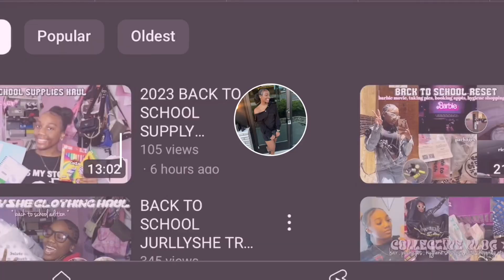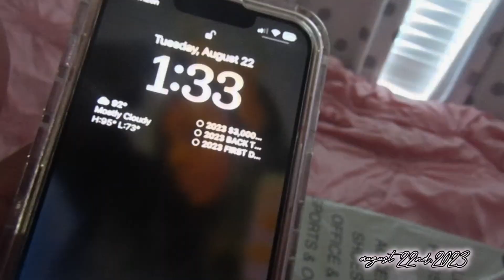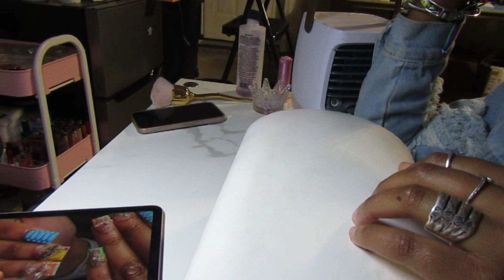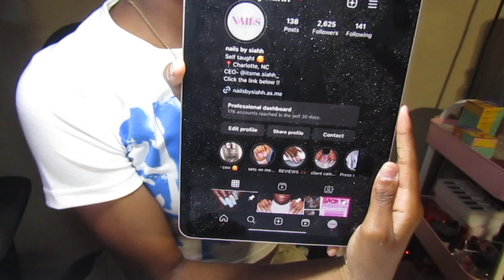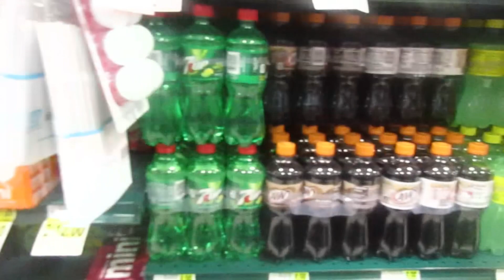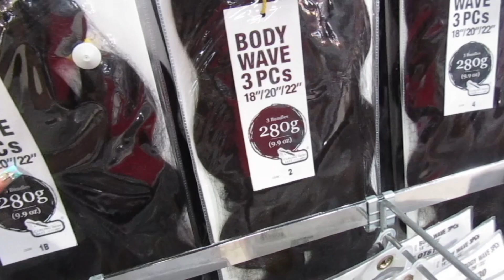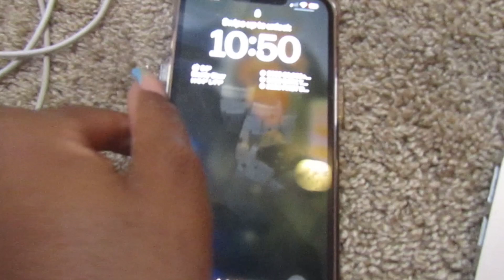2023 BACK TO SCHOOL MAINTENANCE | unboxing packages, hair appt, nail appt , last minute shopping etc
don’t be shy follow me ♡

 ☆ about me
- name : micaela marie
- camera : canon powershot sx420 is
- favorite color : pink & black

current sub count :2,720
current goal:3k
long term goal: 10k